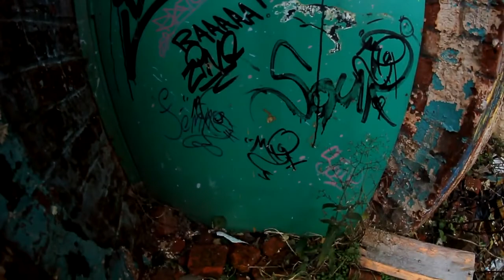//URBAN EXPLORATION\\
We went to the Graffiti place again and I thought that I'd make a different kind of video for a change. Just a look at all the graffiti and the kind of things me and my friends get up to on the weekends.